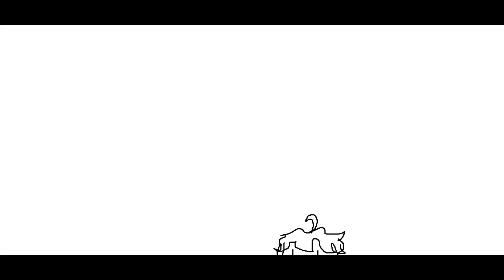Collab Teaser, TW: Blood.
A collab introduction.